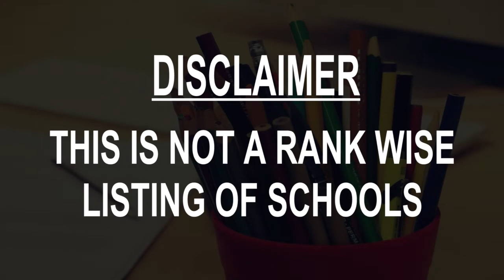Schools around Thakurgaon, Bangladesh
Must Watch.. Best Schools around Thakurgaon

Click on Bell ICON to get the notification of New Videos.This is not rank wise listing of Top Schools in Thakurgaon, it's the list of best Schools around Thakurgaon as per the ratings given by our users.

Listed Schools:

Thakurgaon Government Boys' High School
Thakurgaon, Bangladesh

Mathurapur Public High School, Thakurgaon
Bangladesh

Thakurgaon Government Girls' High School
Thakurgaon, Bangladesh

R K Estate High School
Thakurgaon, Bangladesh

Collectorate Public School & College
Thakurgaon, Bangladesh

Kushaldangi high school.
Bangladesh
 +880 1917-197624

Police Line High School and College, Thakurgaon
Thakurgaon, Bangladesh
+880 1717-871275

Kumarpur High School
Bangladesh

Ruhea High School
Bangladesh
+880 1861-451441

Jaborhat Hemchandra High School
Bangladesh
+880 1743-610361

CM Ayub Girl's High School
Thakurgaon, Bangladesh

Eco Pathshala & College, Thakurgaon
Thakurgaon, Bangladesh